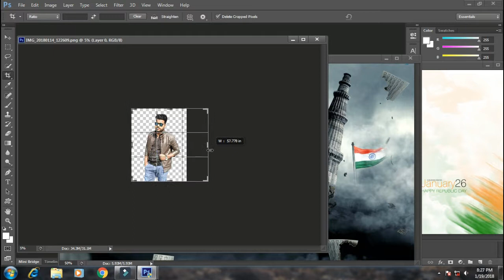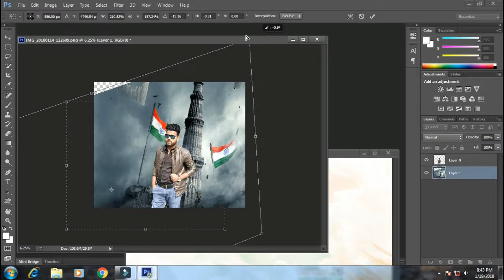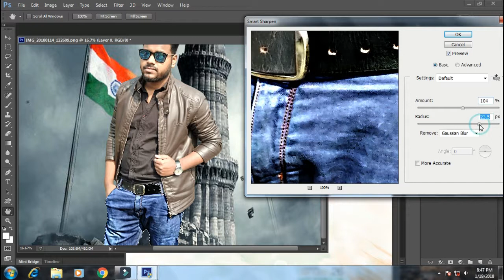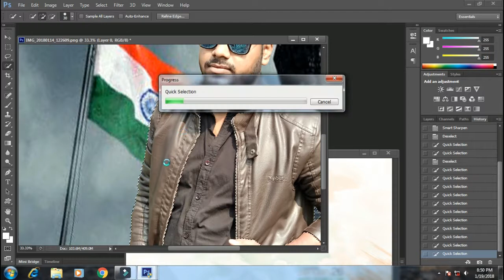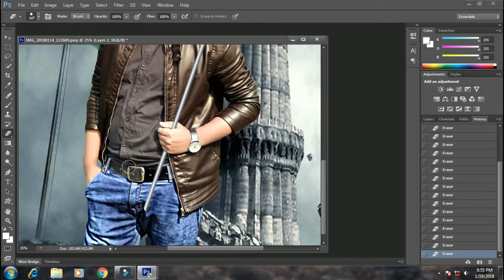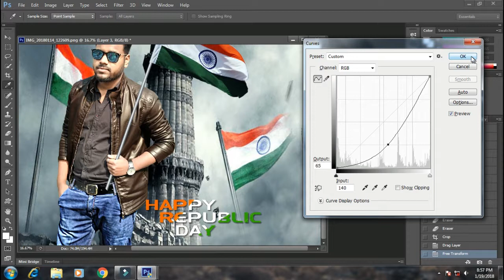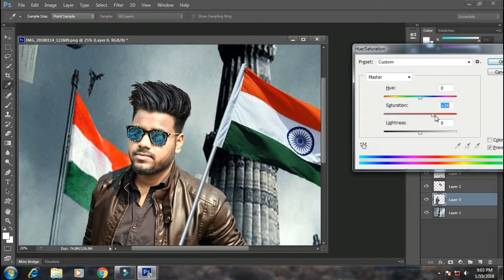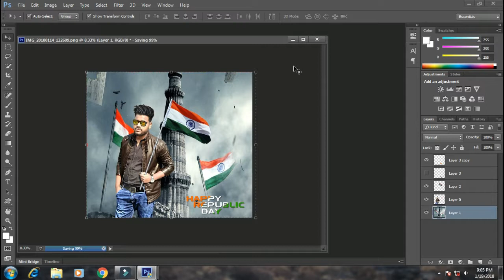HOW TO EDIT REPUBLIC DAY PHOTOS BY HEMANT ROY